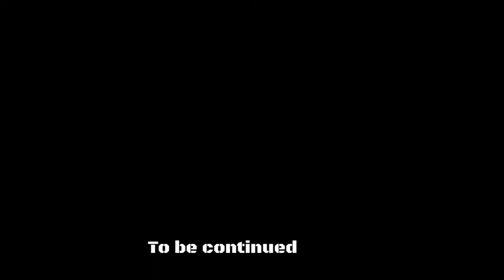Brown munde in SNOWFALL part 1 | Full masti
We woke and when we saw outside ,we were shocked ,
Everything was looking so beating, awesome,crazy , fantastic,mind blowing.
Then we did some snow fight
i ate little bit of snow😜.
Created a song and many more things.

jai HIND🇮🇳
Thanks.. ❤️